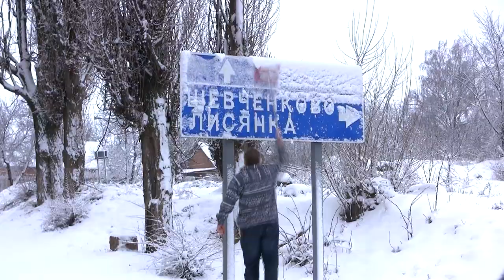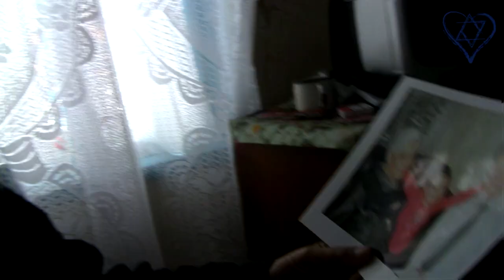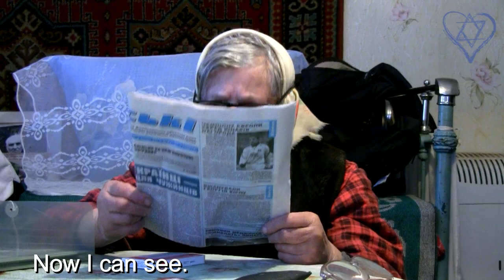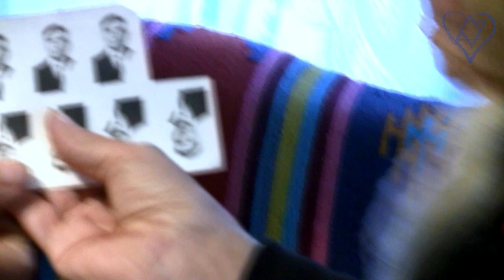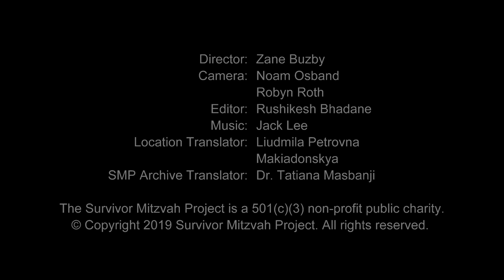The Survivor Mitzvah Project Holocaust Archive - The Last Jews in Bazaliya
The Survivor Mitzvah Project Holocaust Educational Archive is an important and unique repository of Videography, photographs,   letters, primary source documents, Holocaust testimonies, life histories and additional materials documenting the Holocaust in Eastern Europe through the eyes of the survivors who stayed in Eastern Europe after the war. rich in history and Holocaust testimony, also contributes to an important modern day dialogue on justice, tolerance for cultural differences, and an appreciation of human commonality, standing as a reminder to confront evil wherever it takes hold.
The archive holds hundreds of hours of video of survivors, witnesses and rescuers. Visit survivormitzvah.org